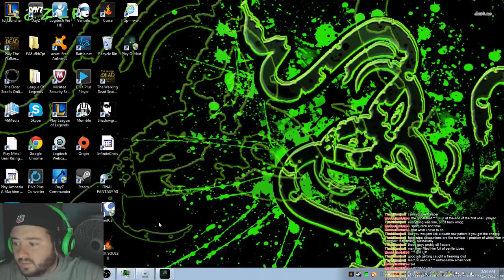OUTLAST WHISTLEBLOWER First TIME - 2 / 7